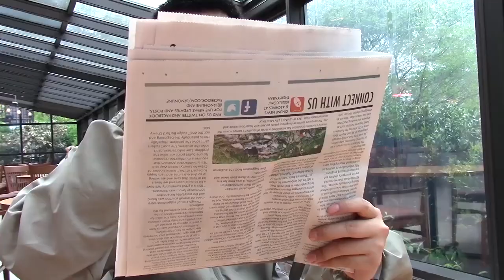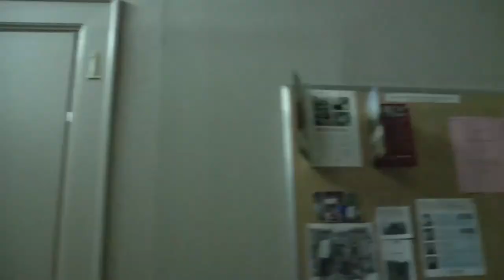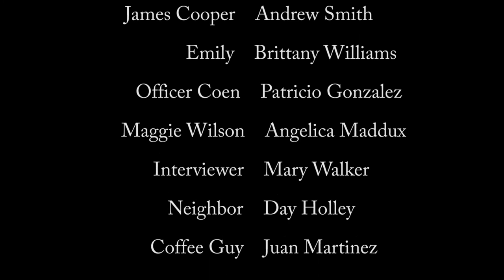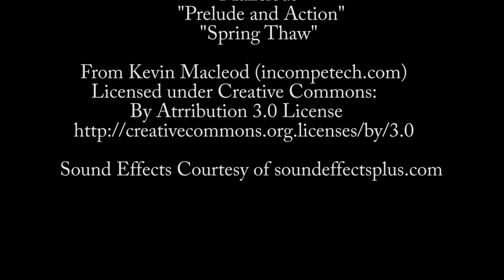HYPER (2018) - Film Club Short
HYPER

James Cooper is a filmmaker who just directed the massively popular film Hyper Command 6. Despite the popularity of the film, one fan, of the franchise feels differently. Emily kidnaps Cooper and wants him to right his wrong.

Meanwhile, Officer Coen is on the case to try and find Cooper after he's been missing for a week. In the process of his search, he inadvertently gets mixed up in Emily's mess.

CAST
James Cooper. Andrew Smith
Emily. Brittany Williams
Officer Coen. Patricio Gonzalez
Maggie Wilson. Angelica Maddux
Interviewer. Mary Walker
Neighbor. Day Holley
Coffee Guy. Juan Martinez
Business Man. Joshua Cisneros

CREW
Director: Joshua Cisneros
Written by: Joshua Cisneros
Cinematographer: Patricio Gonzalez
Music and Sound Supervisor: Angelica Maddux
Produced By: Mason Fowler

MUSIC
"Constance"
"Crypto"
"Invariance"
"Lost Frontier"
"Malicious"
"Prelude and Action"
"Spring Thaw"

Some sound effects have been provided by the following Freesound users:

ColdAir
CGEffex
FatLane
Iberian_Rune

          A LENOIR-RHYNE UNIVERSITY FILM CLUB PRODUCTION